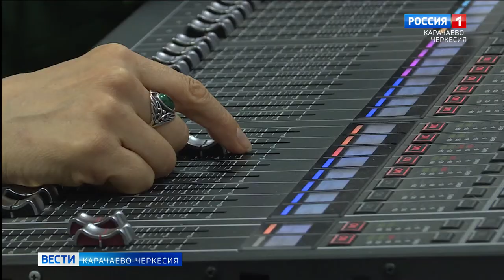1 марта прошел прямой эфир с главой республики Рашидом Темрезовым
Телезрители могли задавать волнующие их вопросы главе региона в прямом эфире